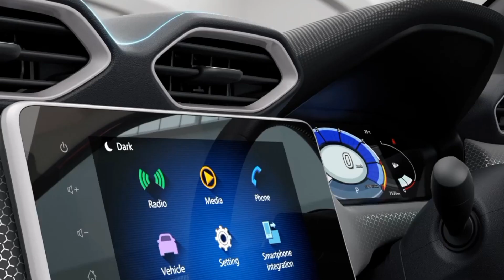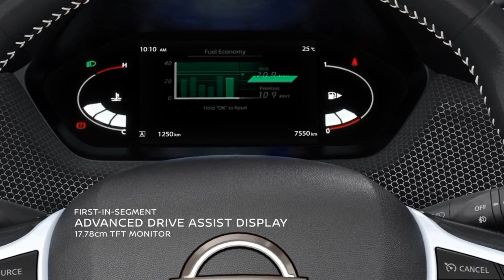6 लाख से सस्ती इस कार पर मिल रहा 90 हजार का शानदार डिस्काउंट | Best Discount offer 2023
Friend This Hindi Automobile Channel Support for You Any of your Automobile query please right it coment box we will provide you solution by coment or instagram live so also join us our instagram page also we are share it daily latest automobile news, cars launching review monthly discount offer or latest update of automobile industry so join us this channel for subscribe button also press bell icon this channel always provide active suport for you right your active ouery always
5.Car cleaning cloth 6. Car fast charger 7. Car air purifier with dual charging port 8. Car perfume 9.   Car perfume 10. Bike helmet 11.    Helmet 12 waterproof camera 13 ACTION CAMERA
1. My First camera 2. My smartphone 3 . My smartphone 5. My Wire mic 6. Wireless mic 7. Wireless mic dual channel 8 . My pen drives 9. My laptop 10 . My Power bank 11. My Earphone COPYRIGHT DISCLAIMER Under Section 107 Of The Copyright Act 1976 Allowance Is Made For " fair use " For Purpose Such As Criticism, comment, news reporting, teaching , Scholarship, And Research, fair use is Permitted By Copyright Statute That might Otherwise Be infringing, Non profit, Educational or Personal Use tips the Balance in Favor Of Fair use.